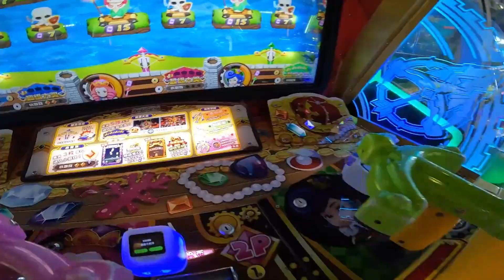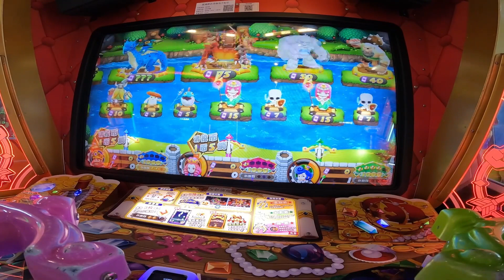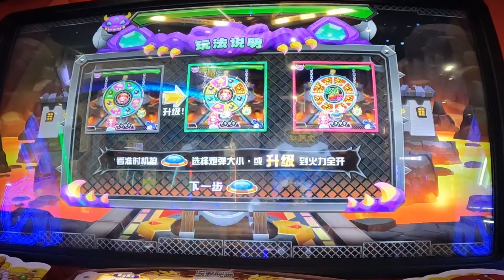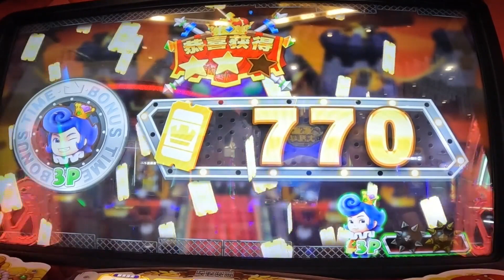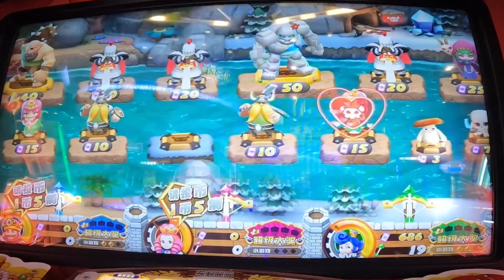一灯捡漏挑战终极BOSS，电玩城解压打票之夺宝神箭！